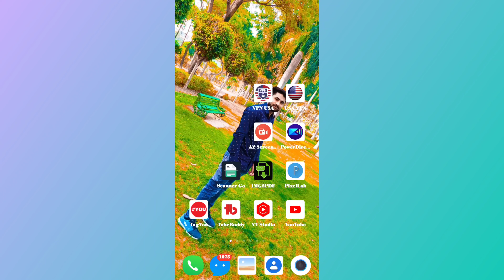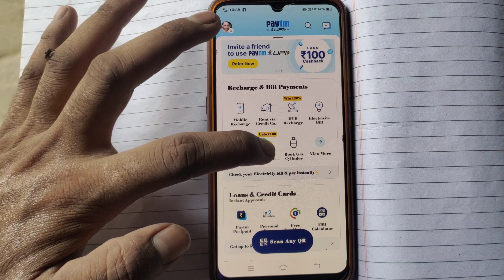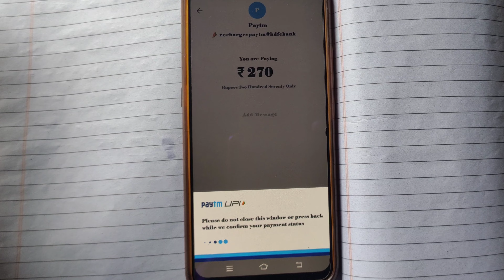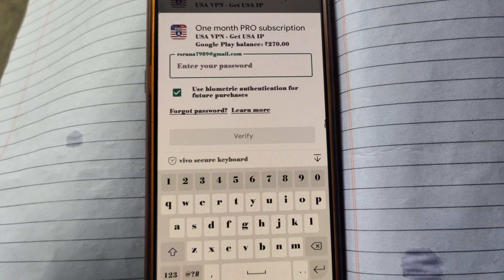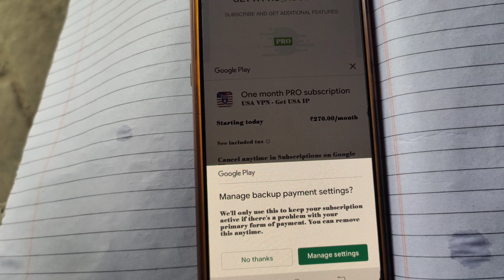How To Buy VPN USA | USA VPN Buy Kese Kare | Redeem Code kese Banayen | Best VPN App For CPM Work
How To Make Redeem Code In 2022
Best VPN For Cpm 2022
Cpm work kese kare
How To Use Vpn USA
How To Take Vpn Usa Pro
Usa vpn Ke Pro Member kese Bane
Usa Vpn Kese Purchase Kare 2022
2022 Best VPN
2022 Usa Vpn Paid kese kare
My Social Mediya Url